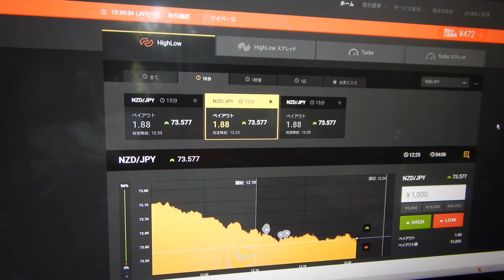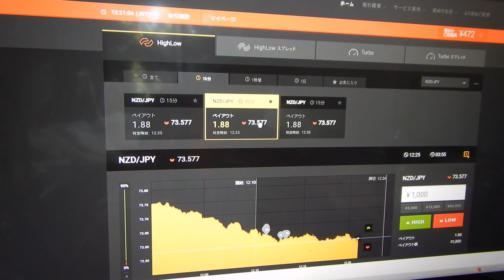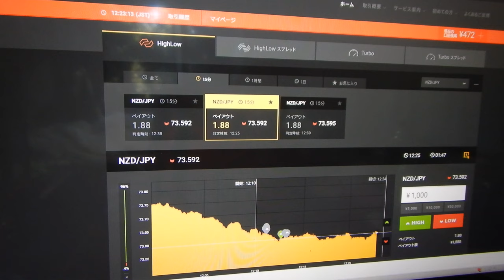2019年は46勝29負(61.3%)11480円の利益。先生は世界１の長者番付を越すことが目標です。（勝つためにはスペシャリスト者の先生の用に何万回もライブ投資して経験を積むことです）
上のリンクアドレスが２０１９年の成績リストです。

2016年と2017年にズルトレーダで世界1位と2位のバイナリーオプションのスペシャリスト者です。